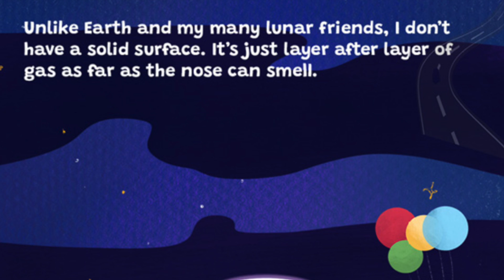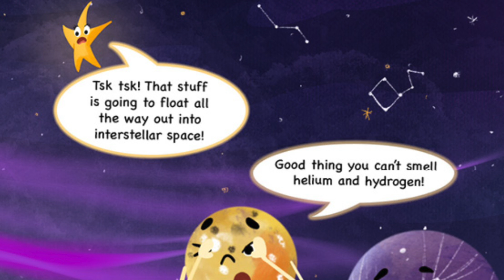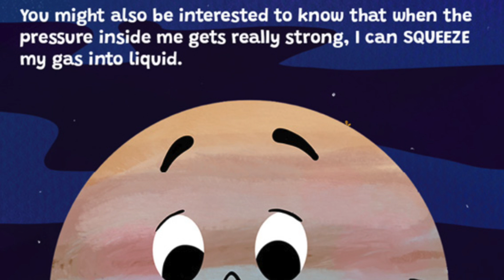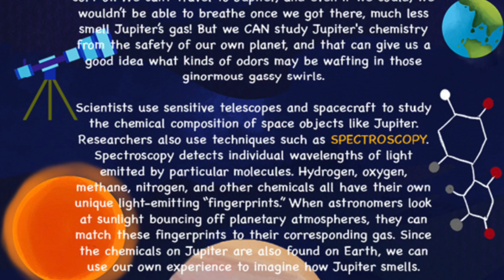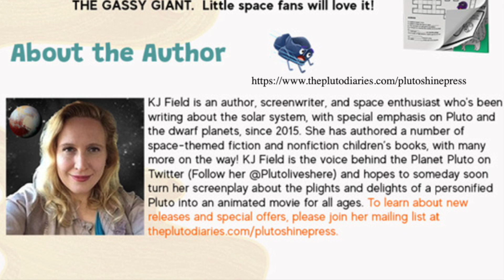🪐 Jupiter the Gassy Giant: A Funny Solar System Book for Kids about the Chemistry of Planet Jupiter!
Jupiter loves his gassy surface -- if only every body felt the same way! Moons Io and Ganymede are in for some aromatic surprises as they agree to take a whiff of the Solar System's Gassiest Giant. But can two rocky moons who don’t know the joys of a gassy surface learn to appreciate the pungent chemistry of their ginormous host planet?

Take a deep dive into the scents of Jupiter with this funny children’s picture book based on actual scientific discoveries about the chemistry of Jupiter!

Rotting garbage?! Bitter almonds?! These are just a few of the odors scientists have connected to the gases found on planet Jupiter. Children ages 5-10 will laugh out loud as Jupiter dares his moons Io and Ganymede to take a whiff of his impressively stinky gas swirls.

This illustrated children's story book about Jupiter features:

★ a blend of story and science
★ a laugh-out-loud plot about a giant gas planet who invites his moons to smell him
★ facts about the fascinating planet Jupiter and its chemistry
★ a “How Do We Know?” science page at the end that explains how planetary scientists investigate the chemistry of Jupiter.

Enjoy the humorous side of astronomy and chemistry with this unique children's space book.

This book is ideal for:

little space fans who love to laugh
space-enthusiast parents tired of the limited focus of astronomy books for kids
parents seeking an educational alternative to gross-out and fart books for kids
teachers seeking entertaining STEM resources on outer space or chemistry

Join Io and Ganymede as they find out what Jupiter's gas smells like and what gives the planet its signature fragrance!

More Space-Themed Children's Books by K.J. Field and PlutoShine Press

◆ 5 Little Dwarf Planets: A Rhyming Solar System Book for Toddlers and Kids

◆ My First Book of Dwarf Planets: A Kid's Guide to the Solar System's Small Planets

Jupiter the Gassy Giant: A Funny Solar System Book for Kids about the Chemistry of Planet Jupiter by K.J. Field

Preschool read aloud books
Books read aloud for adults
Reading children’s books on youtube
Preschool read alouds about school
Story online for kindergarten
Short read aloud books for kindergarten
Long read aloud books for kindergarten
Read to me children’s books
Story time children’s books
Middle school read aloud
Toddler story book reading